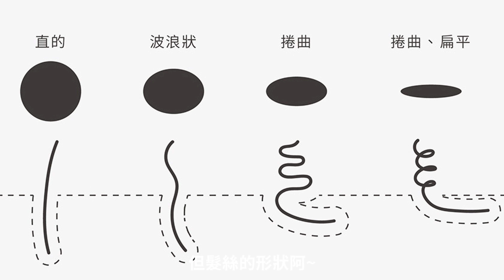要如何搞定黑人的頭髮?你的自然捲跟黑人的自然捲有什麼不同?黑人該染髮跟燙髮跟我們有什麼不同?為你揭開黑人髮型及髮質的秘密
先跟各位觀眾們說聲抱歉
真的很久很久沒有更新
米歐工作真的太忙了
每天除了忙著製作髮型
還是忙著製作髮型
所以遲遲沒有辦法好好的拍攝影片
但其實一顆心還是掛著要分享給大家有用的髮型知識
本期來介紹一下"最時尚"且對我們髮型藝術影響最大的
黑人髮型文化
可能你覺得奇怪
黑人髮型文化到底哪裡時尚又到底對現代髮型有多重大影響!?
看完影片 你就會知道
黑人髮型對我們現代任何髮型及造型
都有非常重要的影響喔~~
以下是懶人包時間軸 想看重點的可以快轉:
0分:47秒 前言
1分:19秒 黑人髮質及髮性解說
2分:20秒 當你要幫黑人染髮及燙髮必須要注意的事
3分:00秒 各種黑人造型代表的文化及其含意
8分:57秒 髮型文化總結